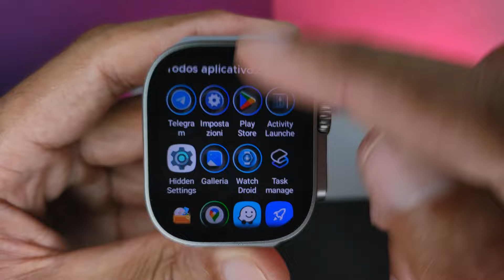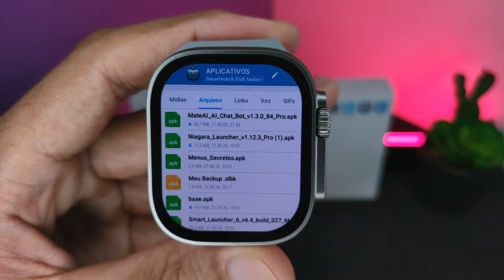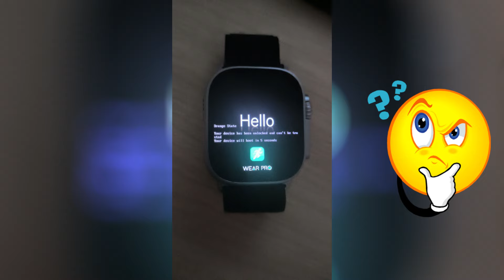NOVA ATUALIZAÇÃO DE FIRMWARE PARA O SMARTWATCH DT ULTRA 2 ANDROID 9.1 - O QUE MUDOU?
O Smartwatch DT ULTRA 2 com sistema Android Pie 9.1 acabou de receber uma nova atualização de firmware que promete corrigir alguns bugs e a autonomia de bateria. Será que esses Bugs foram corrigidos mesmo?!

👉🏻 CABO DE 4 PINOS ⬇